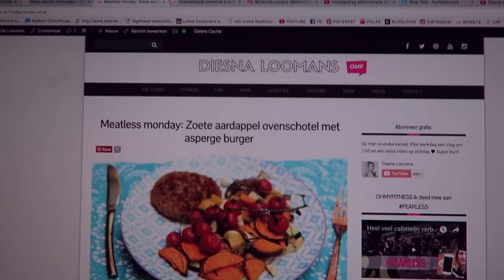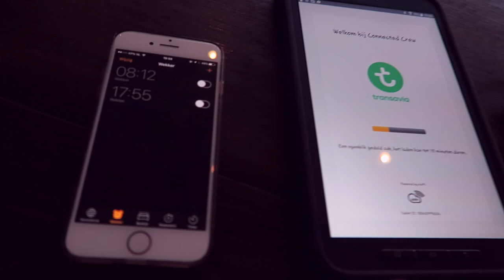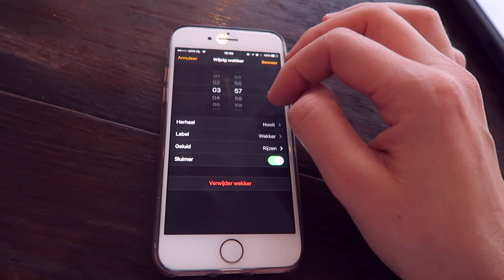Shoplog je Primark en dilemma's | Vlog #73 | diesnaloomans.nl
Langs de primak geweest en wat moet ik nou met mijn haar?